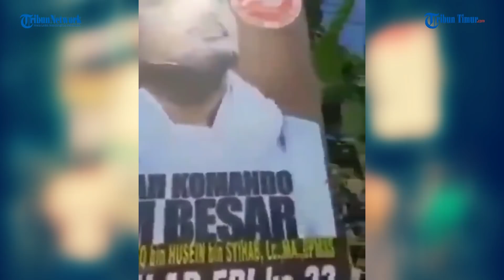Viral Video Orang Berdoa Depan Baliho Besar Habib Rizieq Shihab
TRIBUN-TIMUR.COM- Video viral memperlihatkan sekelompok orang berdoa di depan baliho Habib Rizieq Shihab.

Video tersebut menuai pro dan kontra.

Video viral tersebut ramai di Twitter, sontak menyedot perhatian publik tersebut salah satunya dibagikan oleh akun Twitter @p3nj3l4j4h_id, Selasa (24/11/2020).

"Perkenalkan tuips Tuhan Baru bernama 'Baliho'," kata @p3nj3l4j4h_id pada postingannya.

Terlihat jelas foto Rizieq Shihab dalam baliho tersebut .

Sembari beridiri, sekelompok pria itu melantunkan doa dalam bahasa Arab.

Bahkan satu diantaranya terlihat memimpin doa dan lainnya mengaminkan.

Dalal keterangannpostingan di ketahui, mereka berdiri di baliho yang memuat ucapan selamat milad untuk FPI yang ke-22.

(TRIBUN-TIMUR.COM)